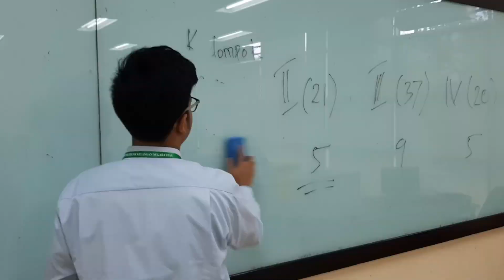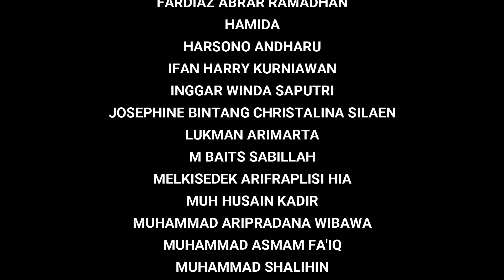We Are 3-03 Family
D-III Akuntansi Alih Program Tahun 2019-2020 Kelas 3-03